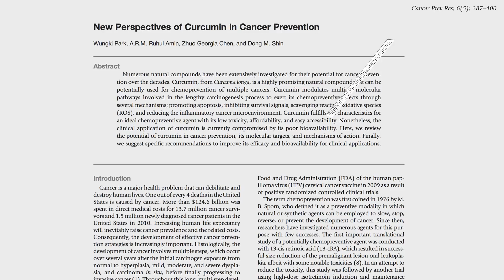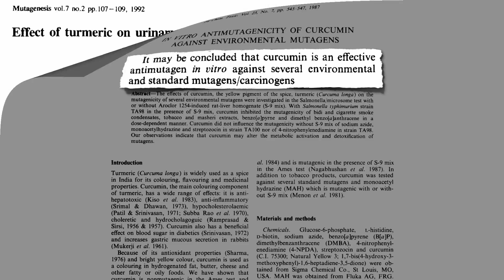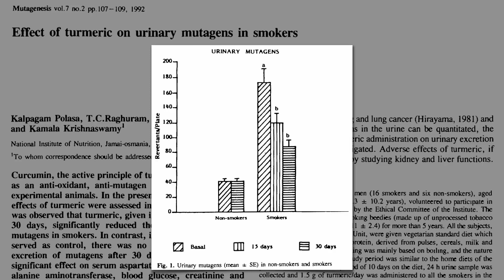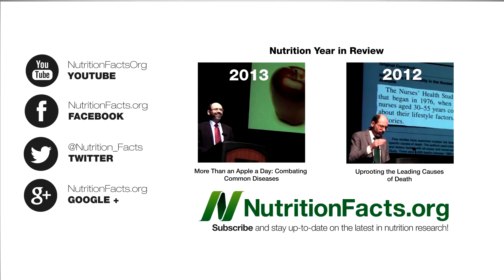Kurkumin z kurkumy a jeho schopnost potlačovat karcinogeny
Stále více si uvědomujeme, že existují látky získané z rostlin, které působí jako chemopreventivní činidla. To znamená, že pomáhají předcházet rakovině. Chemoterapie naopak využívá látek, které mají léčit již vzniklou rakovinu. Tyto přírodní látky jsou nejen levné, ale jsou také snadno dostupné a nemají žádnou nebo jen omezenou toxicitu.
Od roku 1987 National Cancer Institute otestoval více než tisíc různých látek na potenciální chemopreventivní aktivitu. Jen několik desítek z nich postoupilo až do klinických studií. Kurkumin z indického koření kurkumy, která se používá do kari koření, je jedním z těch činidel, která se v současnosti testují v klinickém výzkumu pro chemoprevenci rakoviny.
Podle jejich působení se chemopreventivní činidla dělí do různých podskupin: léky bránící růstu rakoviny, antioxidanty nebo blokátory karcinogenů. Kurkumin se řadí do všech tří podskupin, jelikož působí pomocí více mechanismů.
Kurkumin zřejmě hraje svou roli v každé fázi rakoviny a potlačuje prvotní přeměnu buněk, jejich množení i šíření do dalších částí těla. Může však pomoci ještě předtím, než se vůbec karcinogeny k našim buňkám dostanou. Studie z roku 1987 zkoumala účinky kurkuminu na mutagenitu, tedy schopnost některých toxinů způsobovat mutace v DNA. Zjistili, že kurkumin je účinný antimutagen působící proti několika různým klasickým mutagenním a rakovinotvorným látkám i těmto látkám z životního prostředí.
Jenže pokus byl in vitro, což je výraz latinského původu znamenající „ve skle,“ to v praxi znamená, že je proveden ve zkumavce nebo v Petriho misce. Jak by kurkumin účinkoval u lidí? Problémem je, že nemůžete jednoduše vzít skupinu lidí a vystavit je nějakému silnému karcinogenu, abyste následně mohli polovině z nich podat kurkumin a pak pozorovat, co se s nimi stane. Mohli byste vyčkat, až dojde k nějakému úniku toxického odpadu nebo jaderné havárii, jinak však těžko najdete lidi, kteří by se dobrovolně vystavili karcinogenům. Tedy… Máme vlastně kuřáky! Můžeme kurkumin otestovat na kuřácích. Kuřákům proudí v žilách karcinogeny každý den.
Pokud vezmete kuřáky a necháte je vymočit se na kolonii bakterií, naměříte takovýto počet vzniklých mutací DNA. Pamatujte, že celý život je zakódován v DNA, ať už jde o bakterii, banán nebo zakrslého králíka. Když chceme měřit mutageny v moči, je však snazší močit právě na bakterie.
Moč nekuřáků způsobila mnohem méně mutací DNA. Dává to smysl, v jejich těle proudí méně toxinů. Pokud by nekuřáci po dobu jednoho měsíce jedli kurkumu, nic se nestane. Ale co když to stejné udělají kuřáci? O patnáct dní později došlo k tomuto poklesu. O 30 později se mutagenita snížila až o tolik.
Neužívali přitom žádný koncentrovaný kurkumin ve formě doplňku stravy, jedli obyčejnou kurkumu, kterou seženete v obchodě s potravinami. Dávkování bylo nižší než 1 lžička denně. Výsledky naznačují, že koření kurkuma je účinným antimutagenem. Jak si však můžete z grafu povšimnout, známe ještě účinnější antimutagen. Nekouřit! Dokonce i pravidelná měsíční konzumace kurkumy nesníží mutagenní sílu moči kuřáků na nižší hladinu, než na kterou dosahují nekuřáci.